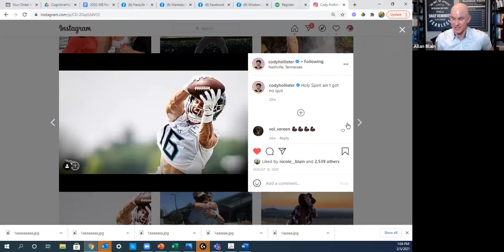NFL Wide Receiver, Cody Hollister Shares Why He Chooses Neolife Over Other Brands